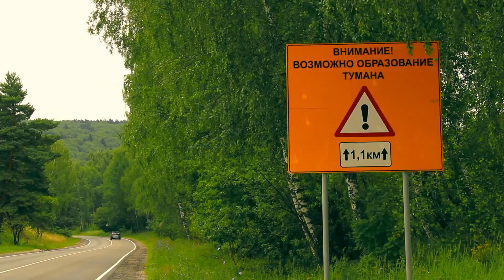Астро день 2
Фильм о фильме, который мы снимаем.

🎵 Track Info:

Title: What Am I
Artist: Ferco
Genre: Dance & Electronic
Mood: Dramatic